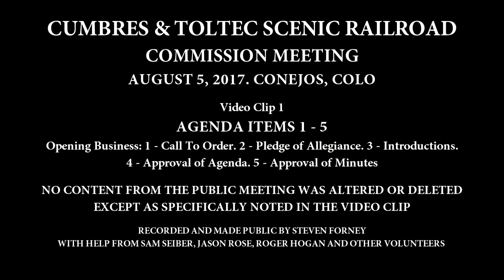1. Agenda Items 1 - 5. Opening Business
(Clip 1) C&TSRR Commission Meeting, August 5, 2017. Conejos, CO. Agenda Items 1 - 5. 1 - Call To Order. 2 - Pledge of Allegiance. 3- Introductions. 4 - Approval of Agenda. 5 - Approval of Minutes of May13, 2017 Meeting